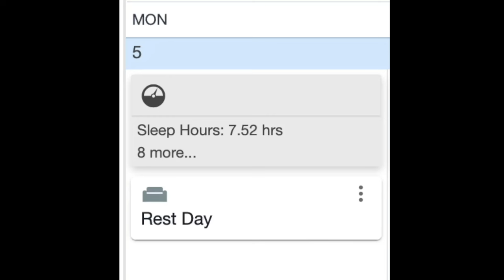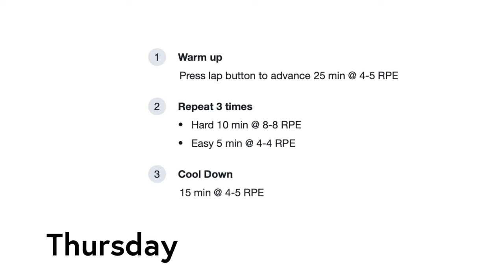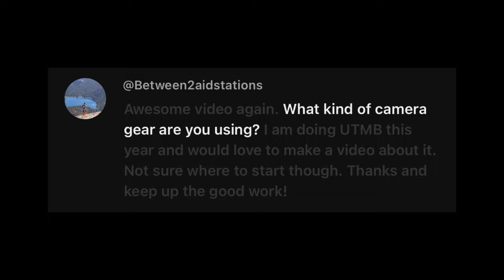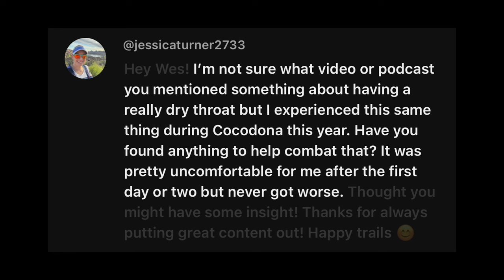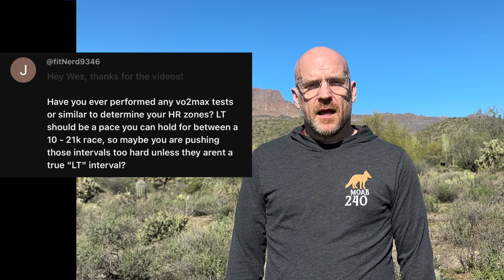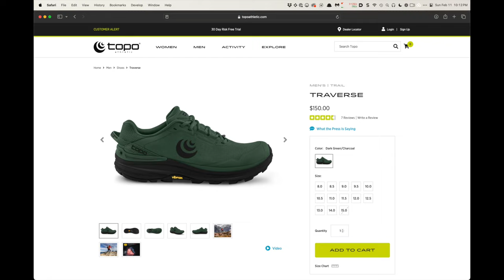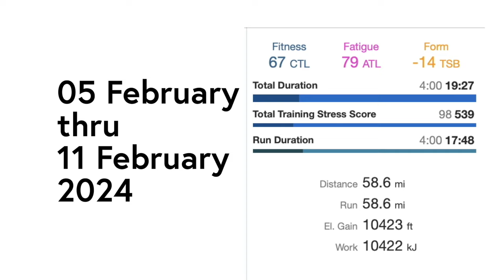My Training VLOG 05 - 11 February 2024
Rycote Micro Windjammers (6-Pack, 30 Stickies)

Chapters
00:00 - Start
00:23 - Tuesday
00:44 - Wednesday
01:00 - Thursday
01:37 - Friday
01:50 - Saturday
04:47 - Sunday
05:45 - Q&A

Joseph Huertas 🇵🇷
Rolf Schäuble
frabi23
UnderDog408
homerpigpen
Kathleen Stabler
See Chad Run
Karen Plate
Dave Stinchfield
Cult Runners
Mike McGinnis
Chris Chandre
Gordy Higgins
Nash Dunahay
Average Runner Dad AK_CT
Rob M
Michael Kegel
Elizabeth J
Bryant Shook
Paul Johnson
Brian Demmings
Matt Giles
Thomas Andreano
Coley Irish
Mikael Cars
TrailDawg
Gary Thurman
Chris Burnell
tigerfan3905
CK Hyker
arsebiscuitsandwine
Matteo Berra
Coley
Sheri Bentley
BrandoB123
Bram van Diemen
Sam Hirsi